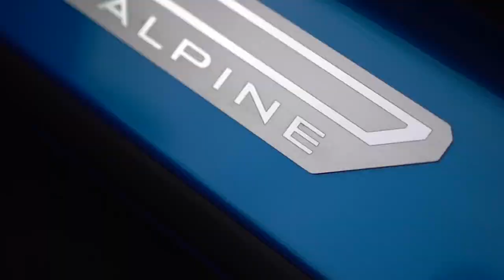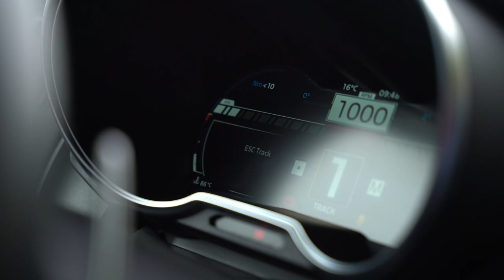ALPINE A110 ON TRACK 🏁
La mythique sportive française nous montre ses performances sur piste ! 😍

► Merci de me taguer si vous utilisez mes images / vidéos !